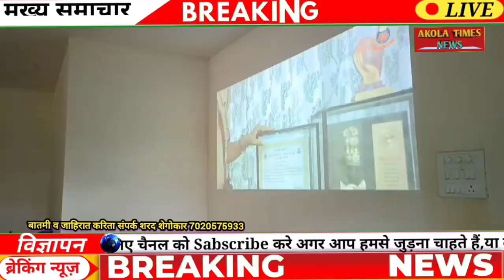रस्ता सुरक्षा संदेश देण्यासाठी राज्यामध्ये प्रथमच अकोला प्रादेशिक परिवहन कार्यालयाने बनवीला लघुपट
रस्ता सुरक्षा संदेश देण्यासाठी राज्यामध्ये प्रथमच अकोला प्रादेशिक परिवहन कार्यालयाकडून बनविण्यात आला लघुपट